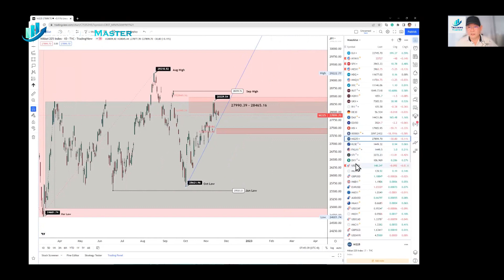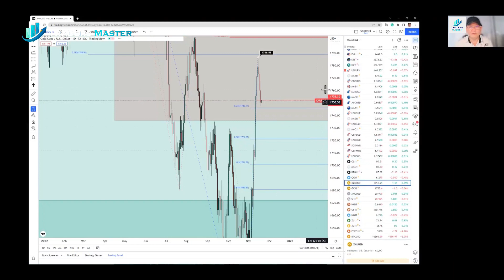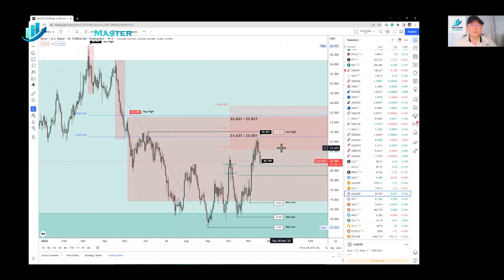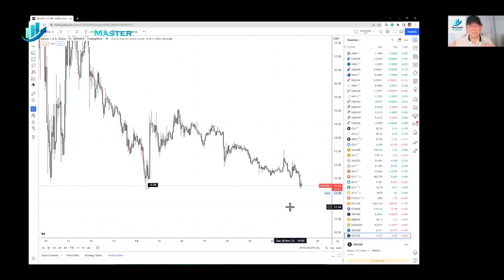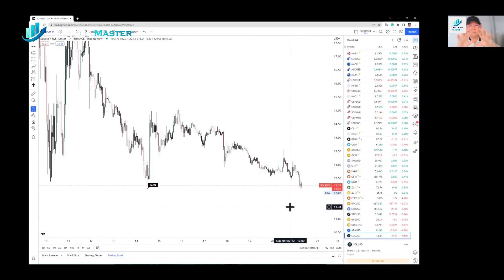TMA - Daily Financial Market Update (21 Nov 2022, 07:39 SGT)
Benchmark S&P 500 index ended higher last Friday in a choppy trading session as market participants shrugged off hawkish comments from Federal Reserve officials about interest rate hikes.

The Dow Jones Industrial Average rose 199.37 points, or 0.59%, to 33,745.69, the S&P 500 gained 18.78 points, or 0.48%, to 3,965.34 and the Nasdaq Composite added 1.11 points, or 0.01%, to 11,146.06.

For the week, the S&P 500 fell 0.7%, retreating modestly after a strong month-long rally spurred by softer-than-expected inflation data that sparked hopes the central bank could temper its market-punishing rate hikes. The Nasdaq fell 1.6% for the week, while the Dow was basically unchanged.

The Dollar gained slightly at the end of Friday. The Dollar gained steam as the session wore on and was up against the Euro and the Yen but was down slightly against Sterling, which regained some lost ground after a volatile session on Thursday following Britain's latest budget.

EUR/USD was down 0.34% at 1.0329 after earlier rising as much as 0.29%. GBP/USD pared gains and was  up 0.22% after rising as much as 0.70% earlier.

Both the Euro and Sterling had hit multi-month highs against the Dollar earlier last week after inflation data showed an easing in U.S. price pressures.

USD/JPY was up 0.8% at 140.32.  AUD/USD was down 0.21% at 0.6672, below a 2-month high reached earlier this week.

NZD/USD, meanwhile, was up 0.28% for its fifth straight weekly gain, ahead of this week's RBNZ meeting, at which rates could rise by as much as 75 basis points.

Gold Price tumbled across the board, courtesy of a risk-off impulse, as European equities turned negatively, while Wall Street is mixed. XAU/USD closed the week at $1750.40/oz, below its opening price by 0.24%. XAUUSD extended its losses to 3 consecutive days, turning negative in the week, losing 0.85%. After climbing to a 3-month high at $1786.53, gold pulled back to finish the week around the $1750 handle.

The selloff in crude oil continued last Friday, with WTI prices falling more than 5% as China reportedly asked the Saudis to ship less crude in December. Brent crude slipped below $90 per barrel again to end the week at $87.74 and WTI at $80.30 per barrel.

In cryptocurrencies, last week being week two of the FTX fiasco, can expect things to get worse before they get better. However, the two market leaders, Bitcoin and Ethereum, no longer appear to be in freefall.

Bitcoin only dropped 1% over the past week and trades at $16,655. Ethereum shaved off about 4% of its value and trades for $1,210 at the start of the weekend.

Several leading cryptocurrencies declined in value by between 5% and 10% last week, including Cardano (ADA), Polygon (MATIC), and popular dog meme coins Dogecoin (DOGE) and Shiba Inu (SHIB).

The biggest loser among the top 20 cryptocurrencies by market cap was Solana (SOL), which sank 17% to $13.31. FTX was one of Solana’s earliest backers and the entire Solana ecosystem is affected by the implosion; the blast radius included layoffs at Solana NFT protocol Metaplex.